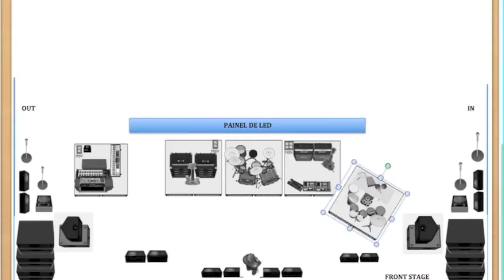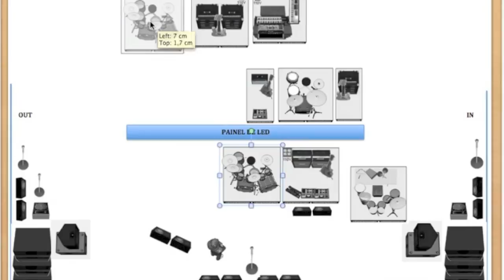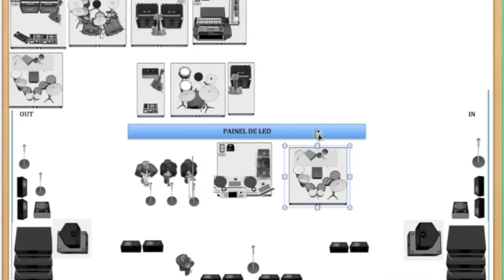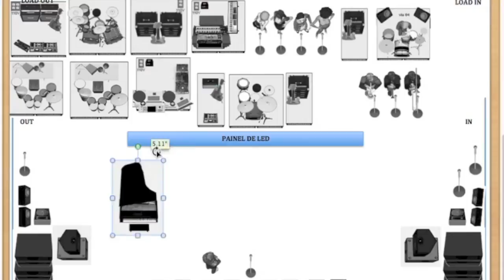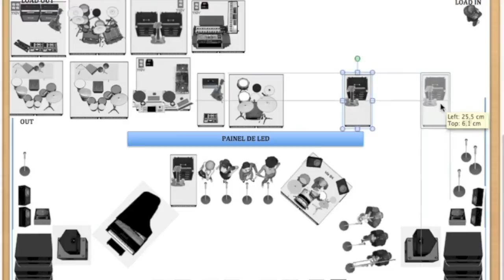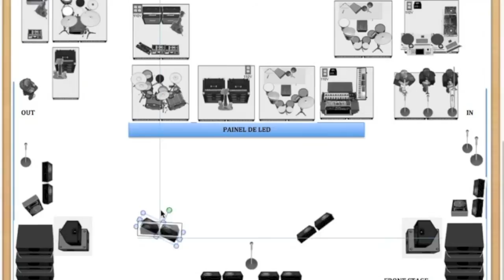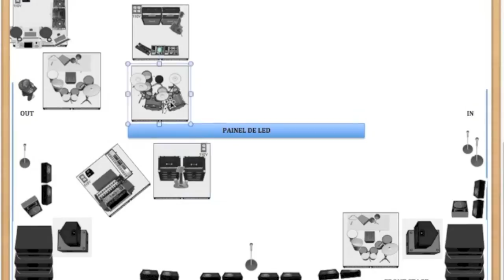Roadie TV Atila - Lay Out Festival - Ilustração de organização de palco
Programa da série que traz uma ilustração muito esclarecedora de como se organiza um palco pra um festival com varias bandas compartilhando o palco. veja qual o segredo do sucesso dos grandes festival. Organização e otimização do espaço , e um cronograma enxuto onde tudo acontece na hora programada. Veja todos os programas da série. Roadie TV . Continue conosco.